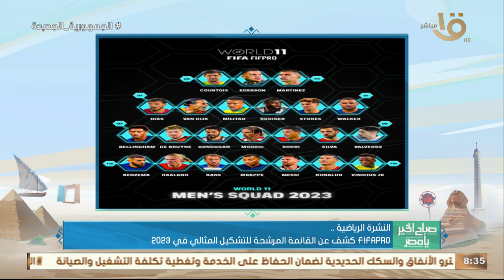صباح الخير يا مصر | أهم الاخبار الرياضية عالميا ومحليا